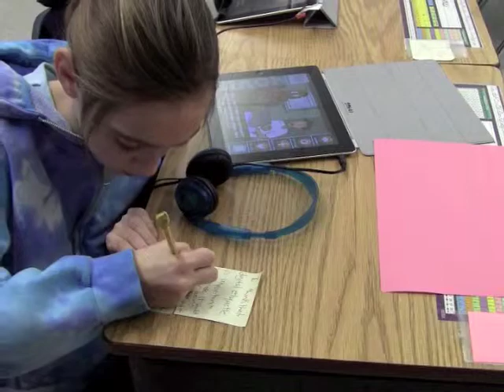Brain Pop and the Blog.mov